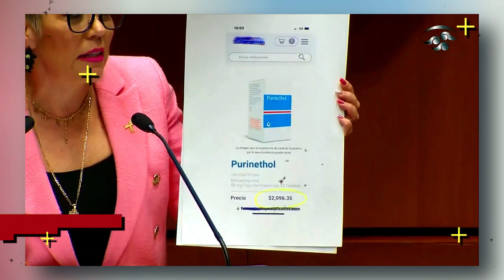¡VEAN! ¡La ‘EKINA’ RABADÁN es HECHA AÑICOS por la SENADORA ANTARES por ATREVERSE a ÉSTO!